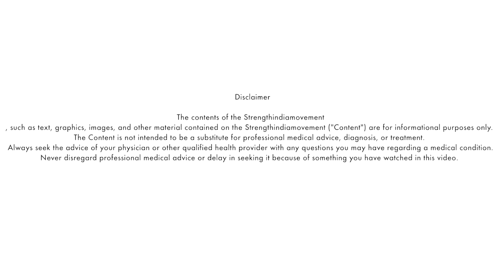Health Benefits Of Ghee | Ghee GOOD OR BAD ? | Is Ghee Healthy? | DR ASHWIN VIJAY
Amazing Health Benefits Of Ghee

Ghee very powerful substance which has multiple health benefits.
our Expert Dr P R Ashwin Vijay share his valuable insights about Ghee.